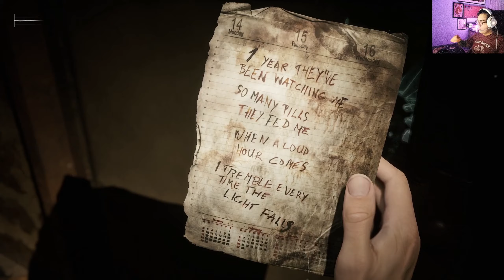Silent Hill 2 - #14 Mysterious Elevator Puzzles